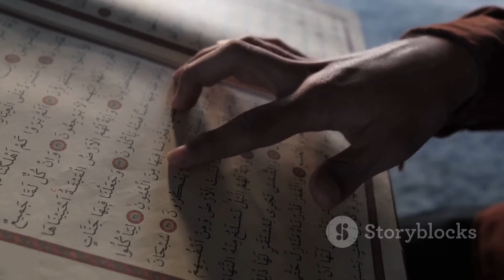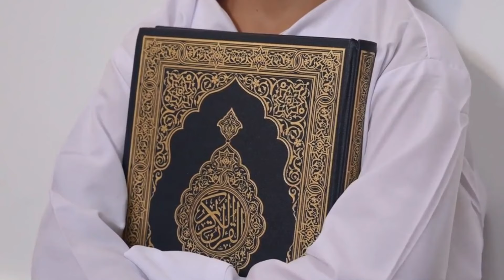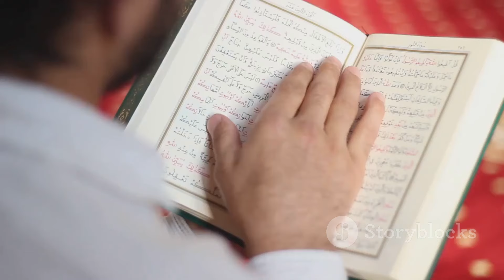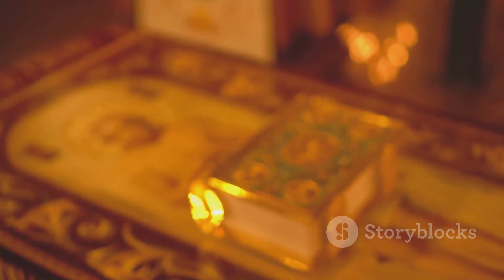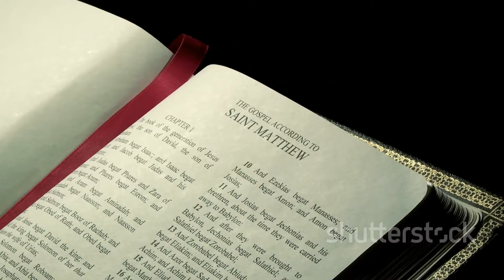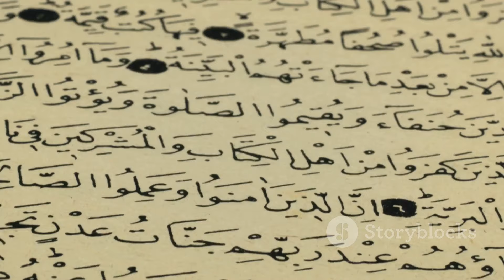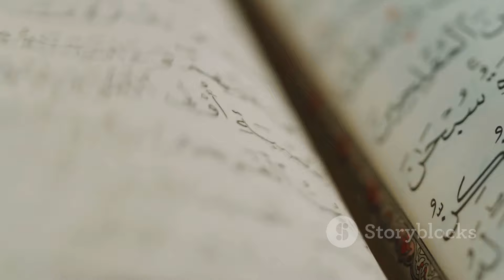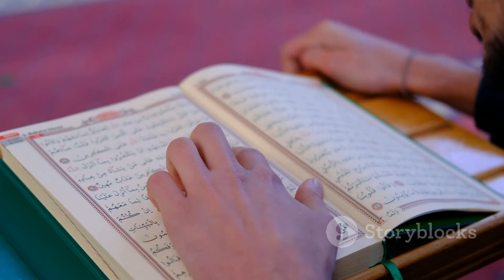Islam vs Christianity: A Deep Dive into Beliefs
Title: Islam vs Christianity: A Deep Dive into Beliefs

Written, Designed, and Lectured by: Masood Saeed

🕒 Timestamps:
00:00:00 The Crossroads of Faith
00:01:37 Prophet, Messiah, or God?
00:03:31 A Revered Prophet
00:05:29 The Virgin Birth and Miracles of Jesus
00:07:14 The Islamic Rejection of Jesus' Divinity
00:08:54 A Source of Truth and Corruption
00:10:45 The Question of Preservation and Distortion
00:12:43 The Quran as the Guiding Light
00:14:29 Seeds of Contention
00:17:24 From Jesus to Christ
00:20:00 Formalizing the Trinity
00:23:17 Trinity vs. Tawhid
00:25:18 Bible vs. Quran
00:27:33 Philosophical and Theological Implications
00:30:00 The Paradox of a Limited God
00:32:02 A Universal Principle?
00:34:06 A False Dichotomy?
00:36:04 Reconciling Differences, Respecting Beliefs
00:38:17 Dialogue and Shared Values

Video Description:

In this video, we delve into a comparative analysis of Islam and Christianity, two major Abrahamic faiths with differing core doctrines. We focus on their contrasting views on Jesus Christ, a pivotal figure in both religions. For Christians, Jesus is the Son of God and the embodiment of divinity, while Islam reveres Jesus as a prophet, rejecting his divinity based on the principle of Tawhid. We explore the theological implications of these views and their impact on interfaith dialogue and religious diversity. Join us for an insightful discussion that fosters understanding and respect between these faith traditions.

This comprehensive analysis sheds light on the key differences and similarities between Islam and Christianity, offering a nuanced perspective on how each religion views Jesus, scripture, and the nature of God. By examining these themes, we aim to promote a respectful and informed dialogue between followers of both faiths.